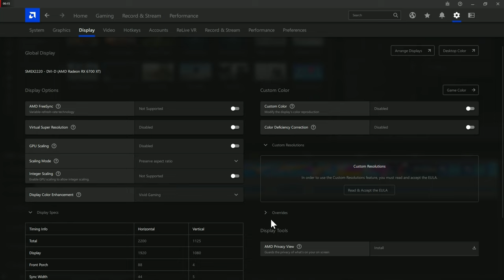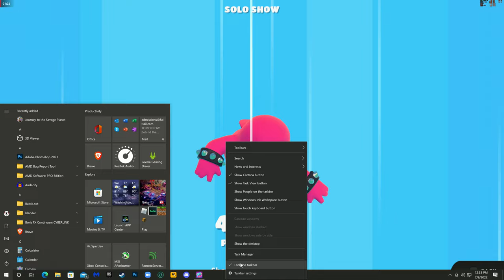Fall Guys on RX 6700 XT + i5-10400 Max Settings 4K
As seen the performance didn't change much when changing the resolution on an actual 4k display. But the game itself was entertaining when using a wireless controller, giving it the console experience.

Timeline:
00:00 AMD Settings
00:23 1080p
1:19 Showing LG TV Resolution
2:31 1080p official gameplay
3:59 1728p
7:04 1800p
9:28 Roll on 1800p
11:24 Airtime on 1800p
13:22 2160p / 4K

Specs
-Intel i5-10400
-LG Nano cell 43" 4K